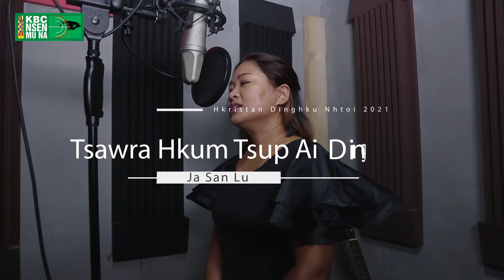Tsawra Hkum Tsup Ai Dinghku ( 2021 )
KBC Nsen Mu Na - Online TV Entertainment

Hkristan Dinghku Nhtoi Masat Laban A matu KBC Hkristan Magam Dap kaw na woi awn let Nu/ Wa ni hpang de Mahkawn kumhpa shalai dat ya ga ai.

" Tsawra Hkum Tsup Ai Dinghku"

Shalat - Labang Awng La
Hkawn - Ja San Lu

8 Nov 2021